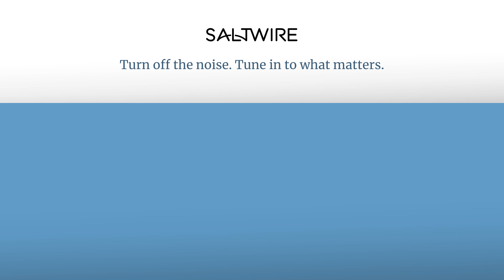East Coast Food & Drink: Grounded Coffee | SaltWire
In this episode of East Coast Food & Drink host Mark DeWolf challenges himself to become a barista for the day at Grounded Coffee Bar in the Historic Properties on the Halifax Waterfront. While he won't be changing careers anytime soon, he did discover some great coffee, an amazing cookie, and demonstrates a delicious coffee inspired frozen mousse recipe that will be a crowd pleaser at your next summer dinner party.

Hosted by Mark DeWolf, SaltWire
Video Editor Brendan Dalziel
Videographers Hussein BaJunaid / Brendan Dalziel